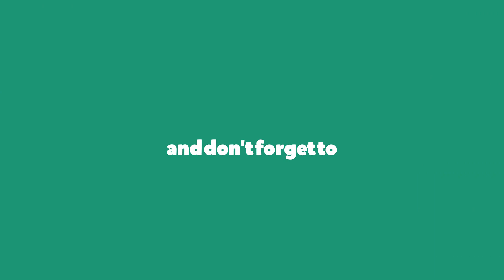Dreistern #012 einmal abmähen bitte!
Willkommen auf der Dreistern_Hof_plus Seasons map :)
Ich habe es endlich mal geschafft eine kleine Videoreihe rauszubringen für den LS17 und es kommt jeden Tag ein neues Video für euch
Ob Gras bearbeiten die Tierchen durchbürsten oder Felder Vorbereiten für jeden is was dabei.

Die neuesten Updates und Videos zu Spielen wie: World of Warcraft - Arma 3 - The Forest - Neuheiten, uvm.